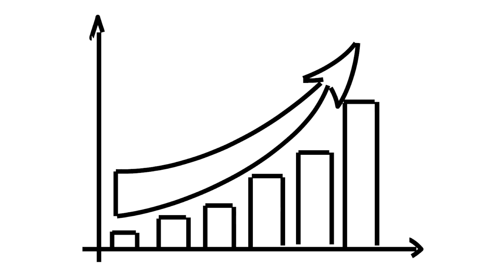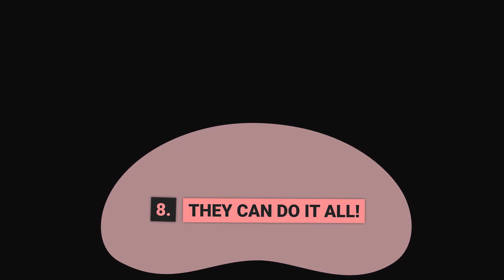German Shepherds Top 10 Facts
🐶 Top 10 Facts about German Shepherds ✅
0:00 🐶 Intro
0:49 🐶 1 Established in Germany!
2:13 🐶 2 They're brainiacs!
3:05 🐶 3 Always close companions!
3:48 🐶 4 Naturally protective!
5:11 🐶 5 German shedders?
5:48 🐶 6 A mouthy breed!
7:03 🐶 7 They smell danger!
7:48 🐶 8 They can do it all!
8:34 🐶 9 Natural athletes!
9:30 🐶 10  The first guide dogs!

Watch:
In this video, we will be exploring the facts about German Shepherds.